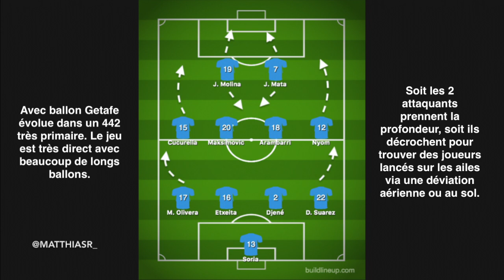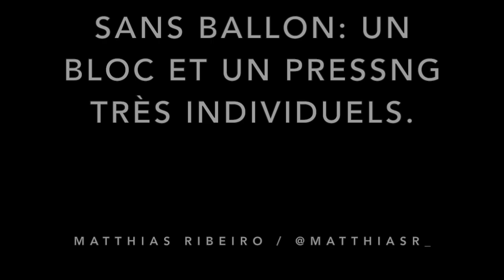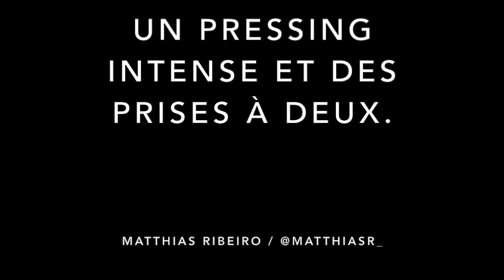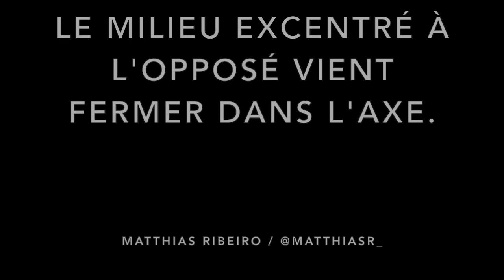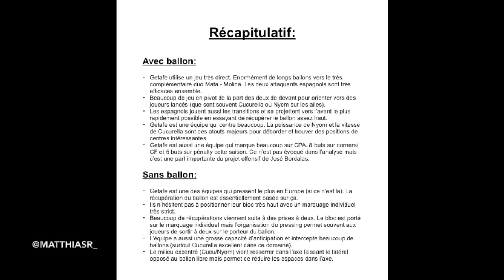Comment joue le Getafe de José Bordalás ?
Actuellement 4ème avec 45 points (à 1 point de Séville, 3ème) la très clivante équipe de Getafe réalise une nouvelle saison exceptionnelle. Après "l'échec" de la saison dernière aux portes de la Ligue des Champions, les madrilènes sont en passe de réitérer leur exploit. Jusqu'où peuvent aller les hommes de José Bordalas qui viennent d'éliminer l'Ajax en Europa League et qui affronteront prochainement l'Inter. Analyse d'une équipe très singulière.

Sommaire:
00:00 Introduction.
00:41 Avec ballon: jeu direct et transitions.
03:33 Le duo Molina - Mata: jeu en pivot et complémentarité.
05:38 Nyom - Cucurella: indispensables sur les ailes.
07:06 Sans ballon: Un bloc et un pressing très individuels.
09:10 Un pressing intense et des prises à deux.
10:26 Le milieu excentré à l'opposé vient fermer dans l'axe.
11:13 Récapitulatif.

Matthias Ribeiro.

Analyse Getafe, Getafe Bordalas, Analyse Bordalas, Tactique Bordalas, Liga, Analyse Getafe Bordalas